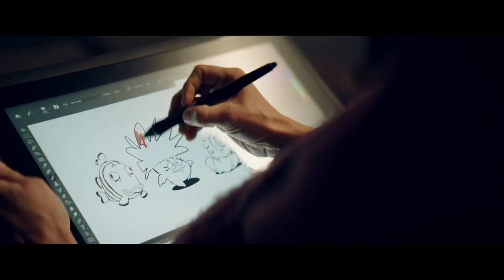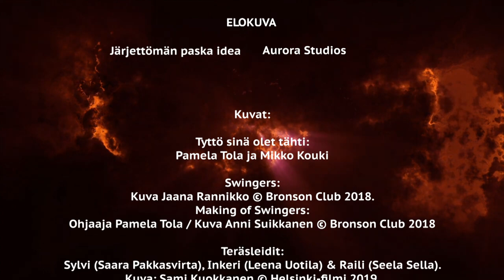Filminurkka osa 472 Järjettömän paska idea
Elokuva kertoo Ripen, jota esittää Alina Tomnikov ja Nooran, jota esittää Iina Kuustonen ystävyydestä. He ovat myös yhtiökumppaneita ja pelisuunnittelijoita peliyhtiössä Krilli. Kestääkö ystävyys mitä tahansa?